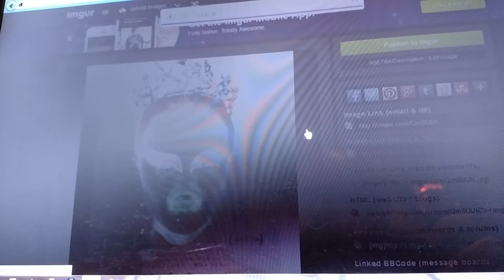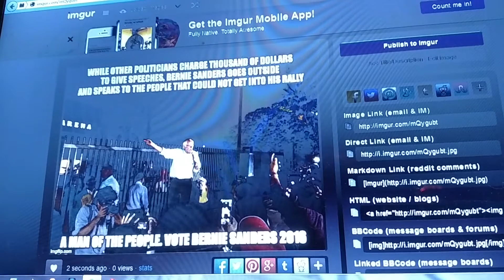September 2, 2015